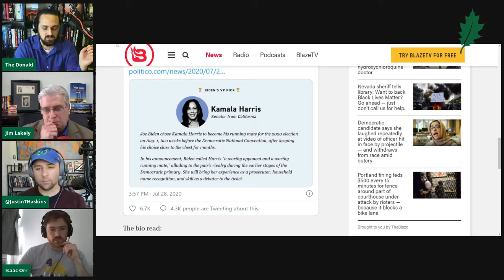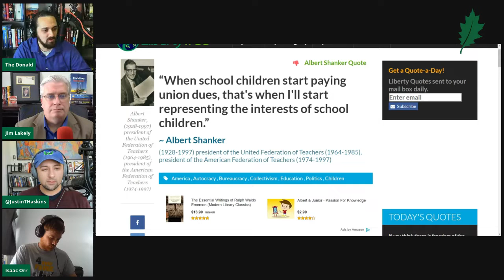ITTe254: Biden Chooses Kamala for VP? Teachers Threaten Strikes Over COVID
Heartland's Donald Kendal, Justin Haskins, and Jim Lakely are joined by Isaac Orr in episode 254 of the In The Tank Podcast. It appears as though Joe Biden picked his VP and it is Kamala Harris. The ITT crew dissects the pick and ponders the question: “why Kamala?”

Later, they talk about the Teachers Unions’ threat of “safety strikes.” Should conservatives be pushing for kids to go back to school? Or should we use this as an opportunity to push for School Choice options? And last, the ITT crew discusses a policy proposal that is getting more attention – the federal jobs guarantee.